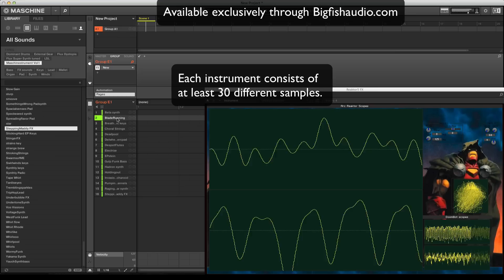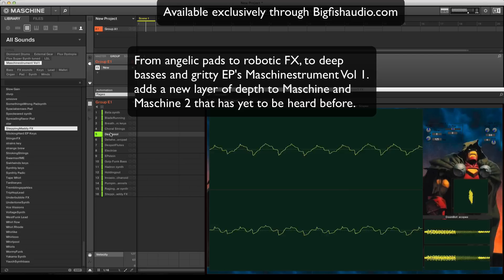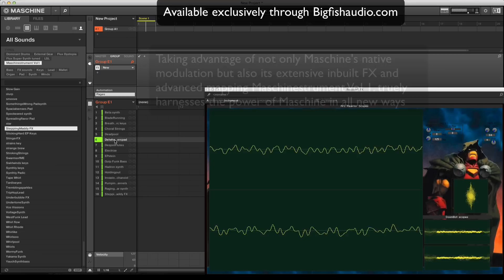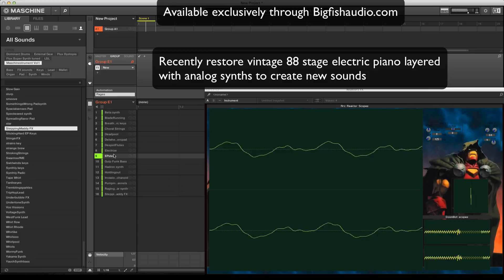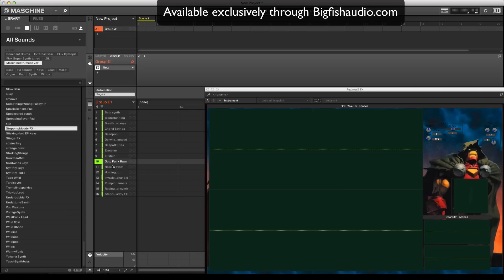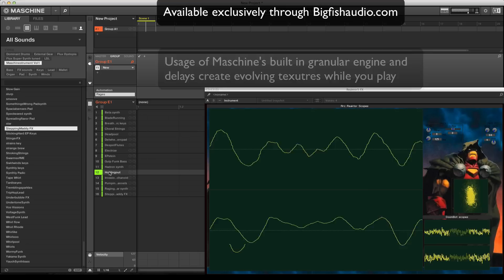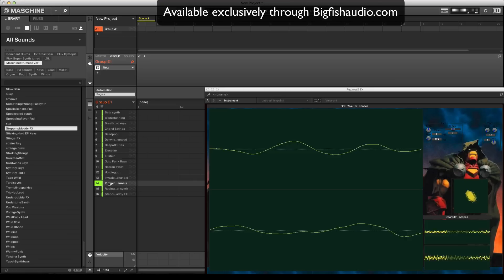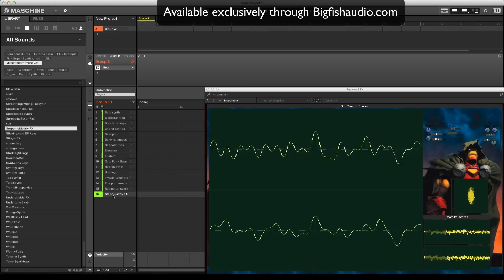Maschinestrument Vol 1 Native Instruments Maschine Expansion demo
Also soon to be available at themaschinewarehouse.com
Available Now over 6.5 gigs of new maschine content!